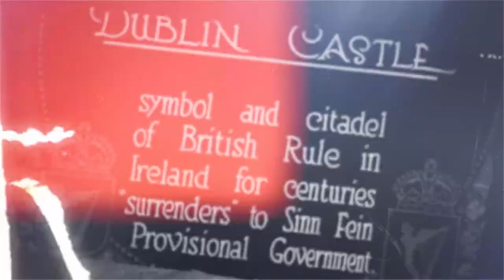The 100th Anniversary of the Dublin Castle Handover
"This weekend’s events mark the start of an important year of reflection, but also a year of hope, when we can reflect on how far we have come, and how much more we can achieve as a nation in the years and decades ahead."

An Taoiseach Micheál Martin TD